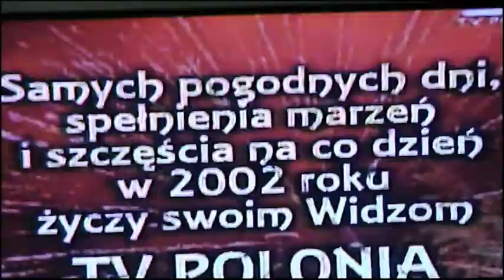Video Diary: 1 January, 2002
One of a few small clips for a bigger project I´m working on.
Time to get nostalgic...